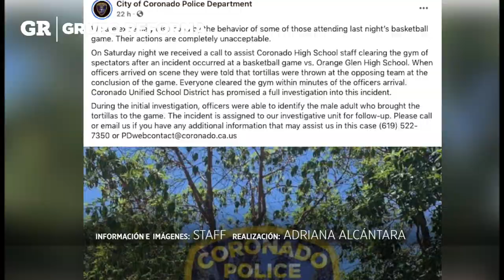Arrojan tortillas a equipo latino en California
Al terminar un juego estudiantil en Coronado, California, personas arrojaron tortillas hacia el equipo de Orange Glen, un distrito de mayoría latina.